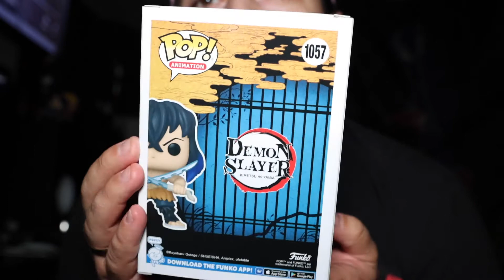WE ARE FINALLY BACK !!!!! UNBOXING INOSUKE POP/TEE BUNDLE !!!!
Thank you guys so much for sticking around and continuing to show so much love and support !
We are back and I am going to try to bring you guys at least 1 video per week moving forward.
If you want to interact with me on an everyday basis, check out my instagram below !

It really helps out the channel... :)

Follow me on the following social sites.